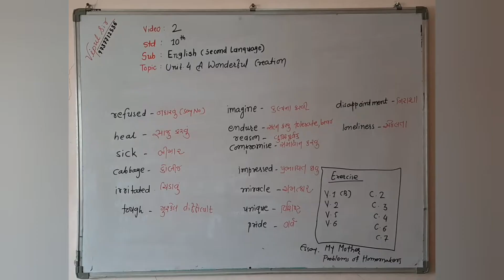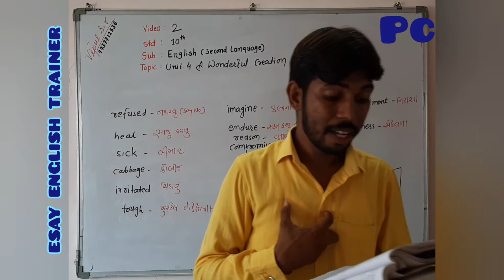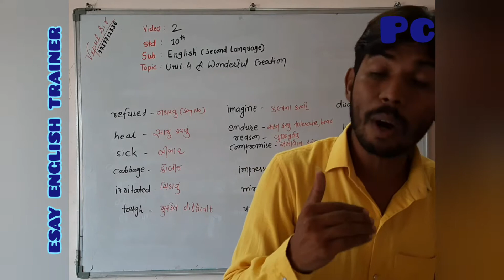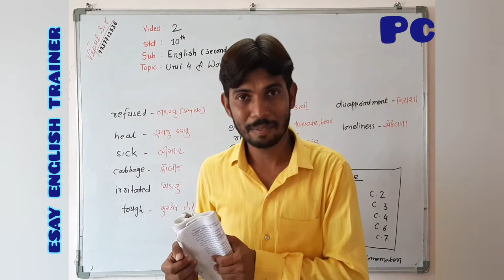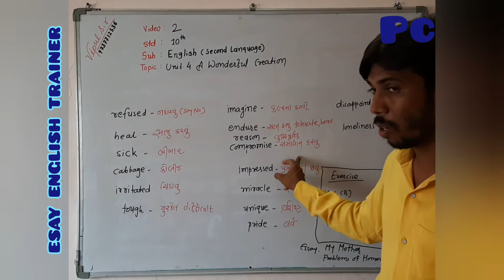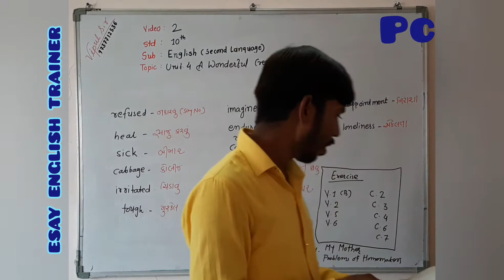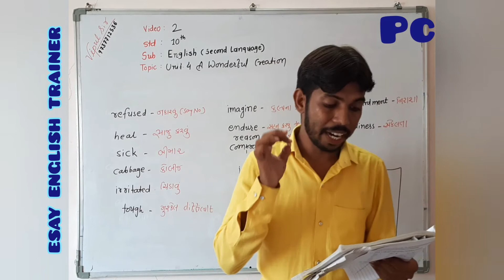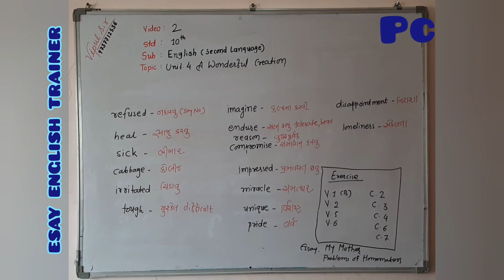std 10 eng. unit 4 part-2